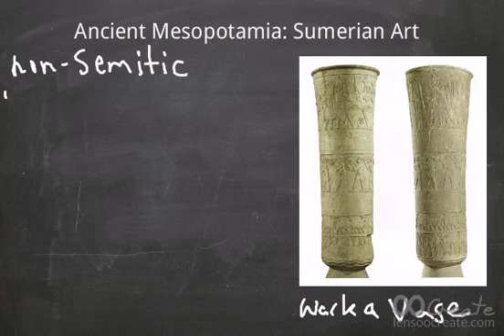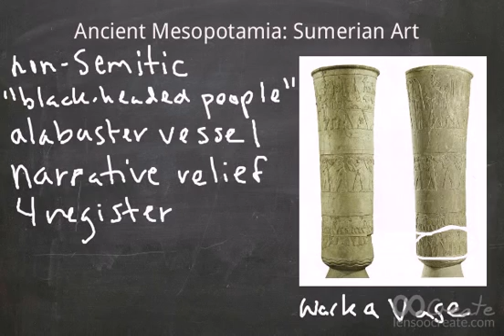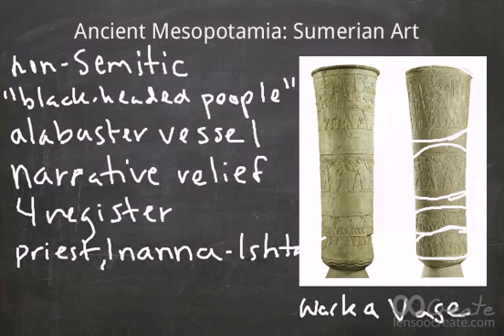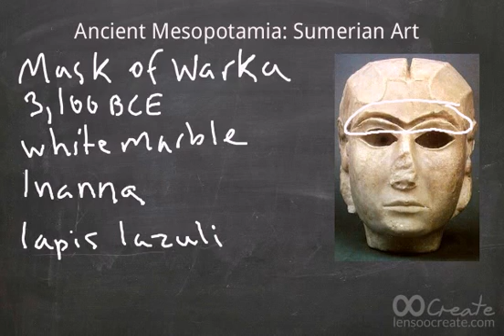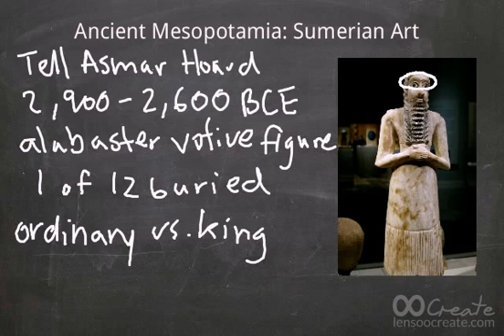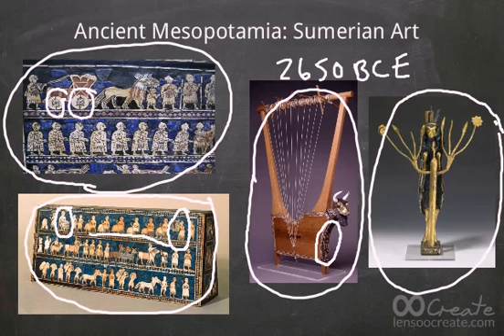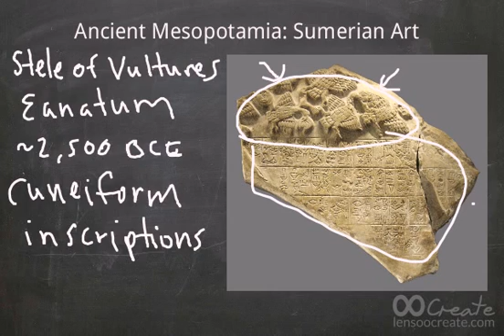Ancient Mesopotamia: Sumerian Art